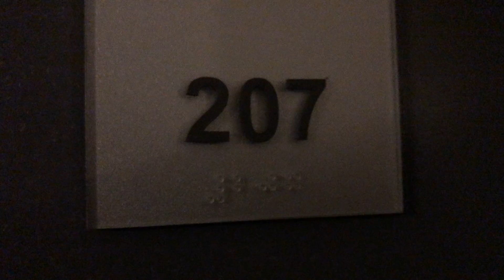NY Hotel Room is Tiny but price is xl